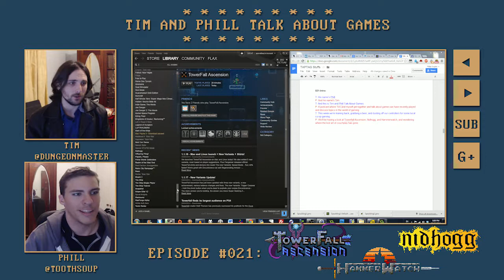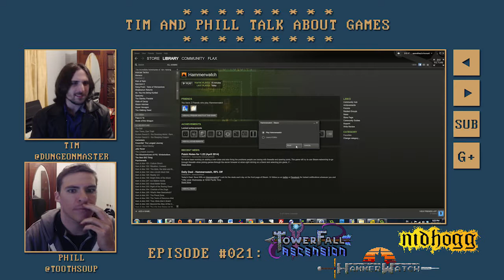TAPTAG #021 -- Friendly Neighbourhood Punch-up edition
3:30 -- Towerfall
19:10 -- Nidhogg
32:30 -- Hammerwatch

When we think back into our gaming childhoods, it's to recall endless evenings with three mates in the lounge room, yelling at each other and chucking lollies around the couch. Local multiplayer has become somewhat of a thing of the past, but there are still games that try and capture the magic. Today we review three of them while trying to beat each other senseless doing so. A trio of titles awaits: Towerfall Ascension, a bow-and-arrow arenafest; Nidhogg, the fencing darling of the indie fighting scene; and Hammerwatch, a hardcore dungeon crawler with the cutest pixel graphics you'll ever see.

If you want the podcast-only, you can stream it from our

Otherwise search for 'Tim and Phill' in most podcatchers and you'll be able to grab it for yourself. Or it'll already have popped up on your feed! Either way, thanks for listening!